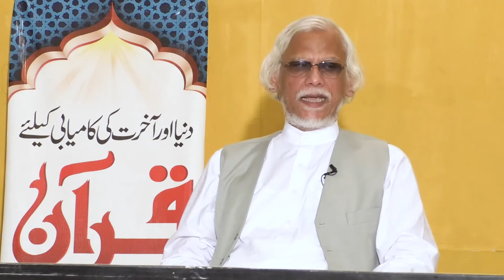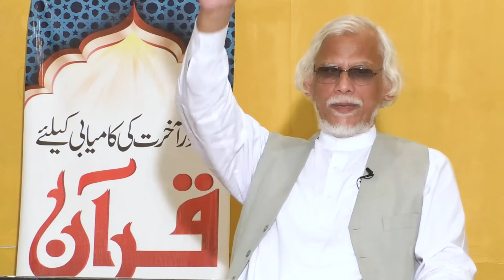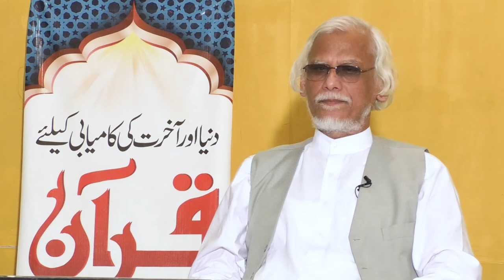Dr. Habib Ur Rehman Asim New Lecture.| 09-09-2022 | ہمارے اعمال اور ان کے نتائج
Our Videos are socially informative and politically updated.Religious, Islami.